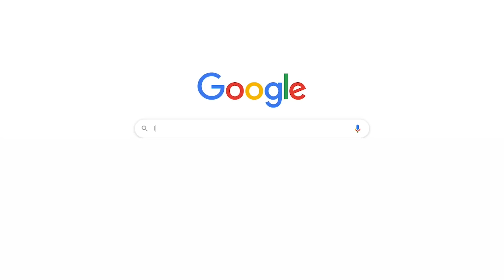Doctor Answers Commonly Googled Questions About Coronavirus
MUSIC